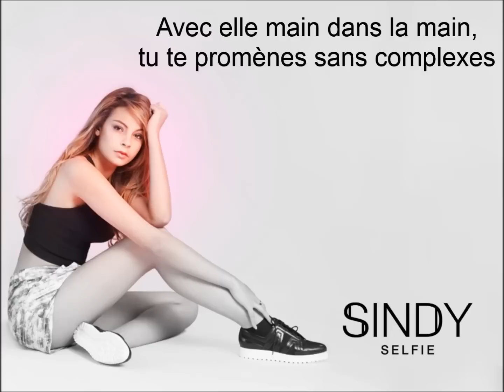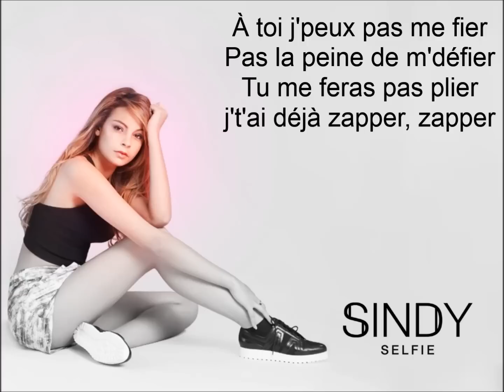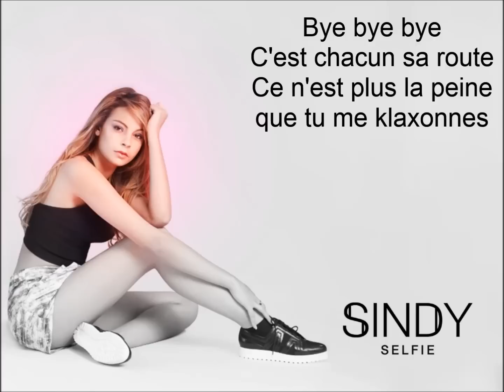Sindy - Aïe Aïe Aïe (Paroles)